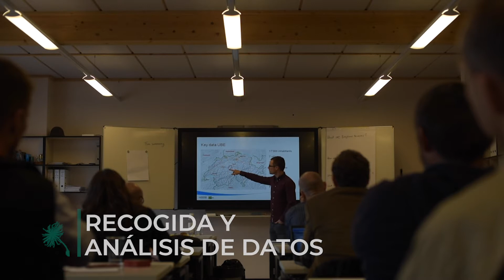ES Topic 8 II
ES Topic 8